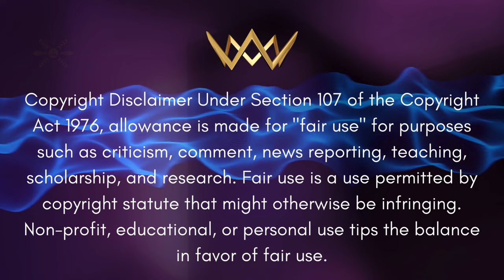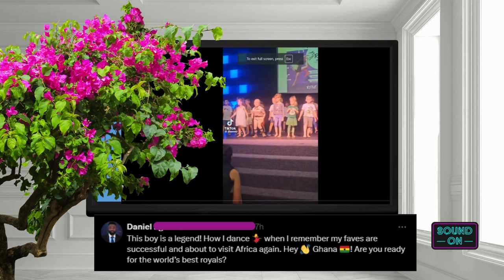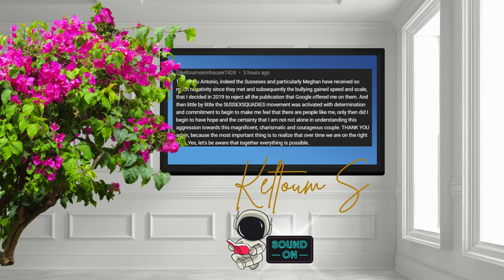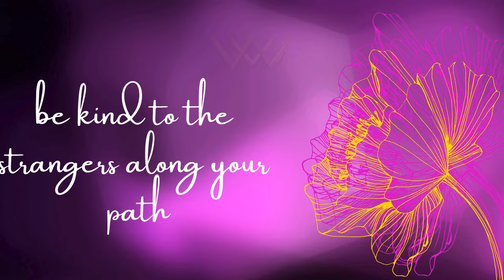Majesty Sussex Report - RACISM GOT SOME PEOPLE UPSET - AFTER-HOURS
We respond to the hate comments in a tacful way with hope for healing :-) We love the continued conversation in Nigeria regarding the racism from UK media / press. We discuss King Charles and William looking at taking the Sussex titles away and we dare them to DO IT.